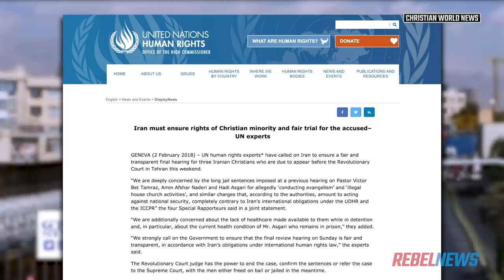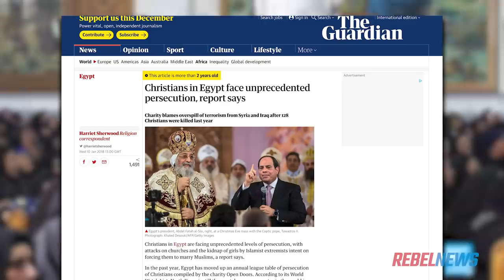Merry Christmas, but remember: Christians still face persecution around the world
Raheel Raza wishes Rebel viewers a merry Christmas, while reminding us that while things are safe for Christians in the Western world, in many countries around the world Christians are still persecuted for their faith.